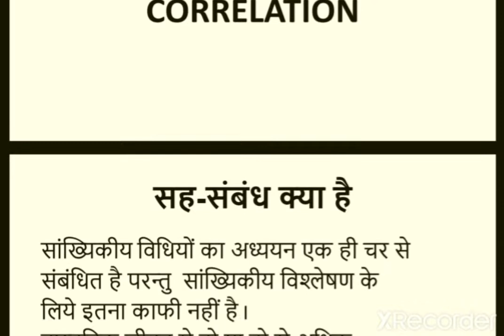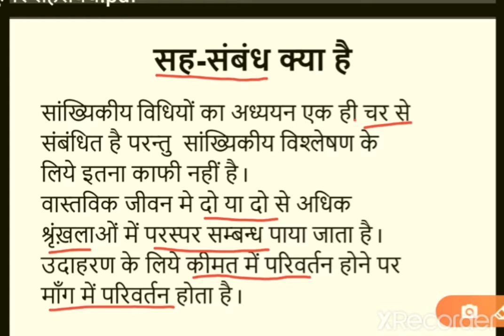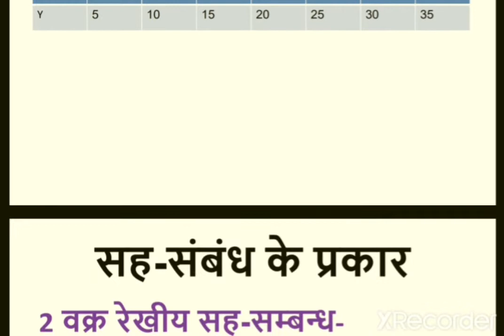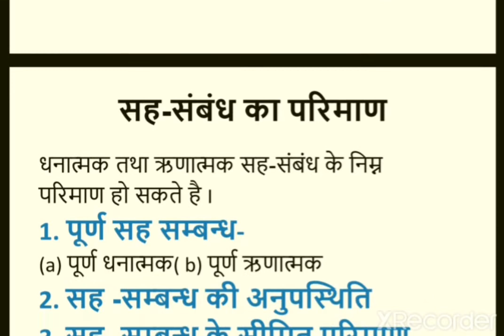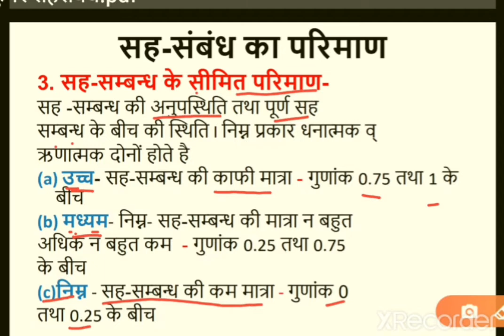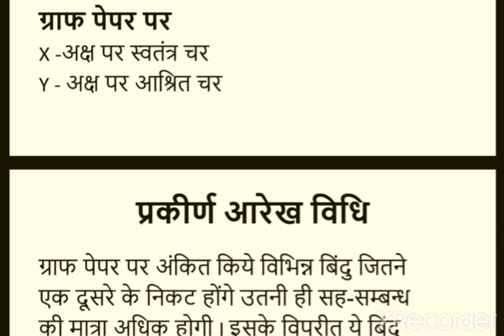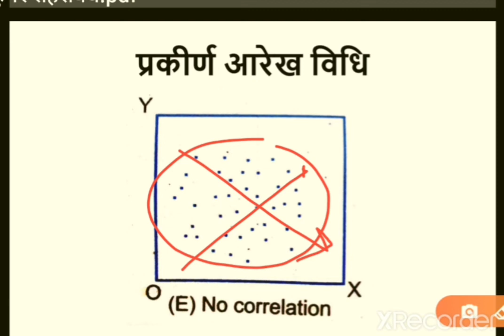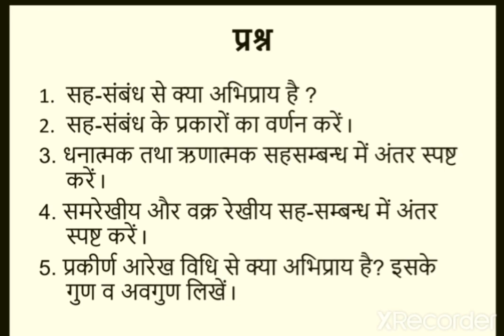Correlation Meaning and types Economics Class XI